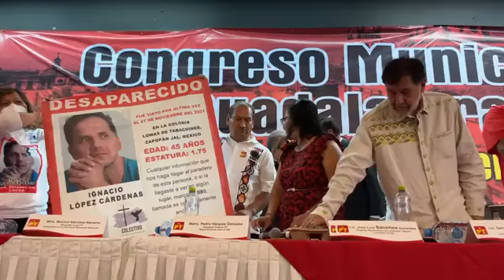Diputado Gerardo Fernández Noroña en Guadalajara Jalisco Domingo 24 de julio del 2022 🇲🇽 🇲🇽 🇲🇽